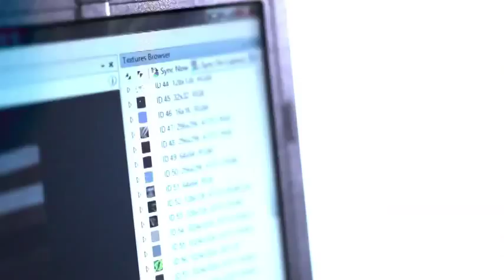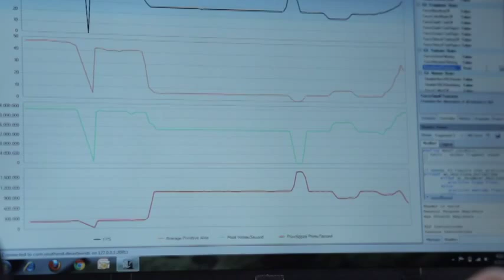Adreno Graphics Tools Make Better Apps On Snapdragon and the Adreno GPU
Developing and optimizing 3D games and apps for devices with Snapdragon and its integrated Adreno GPU (Graphics Processing Unit) is easy with Qualcomm's advanced Adreno mobile development tools. Developers can save time and money by using the Adreno tools to optimize performance and speed up development.